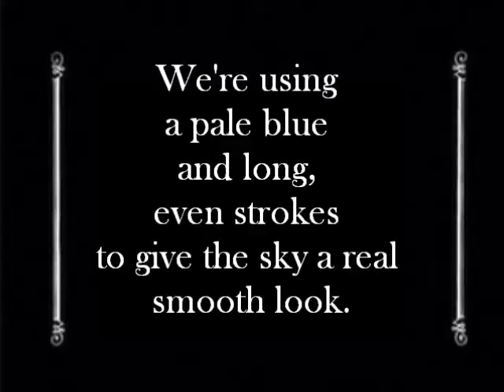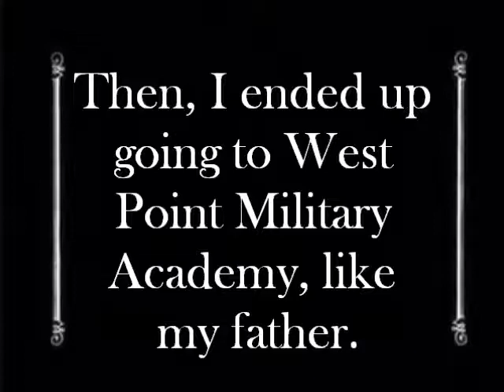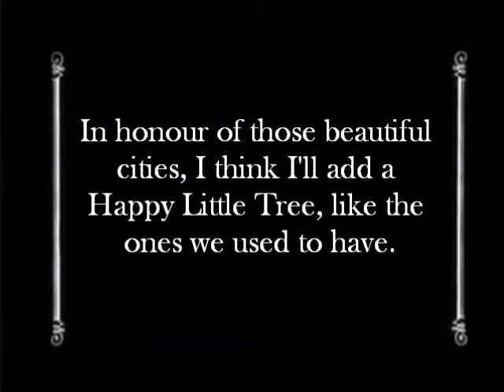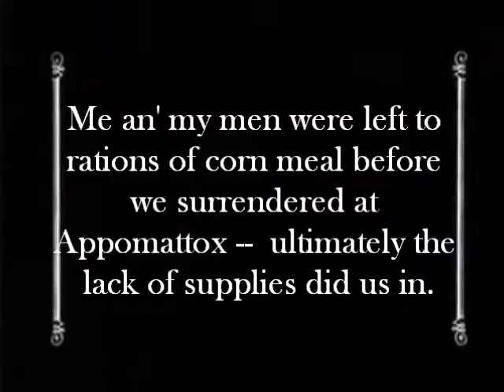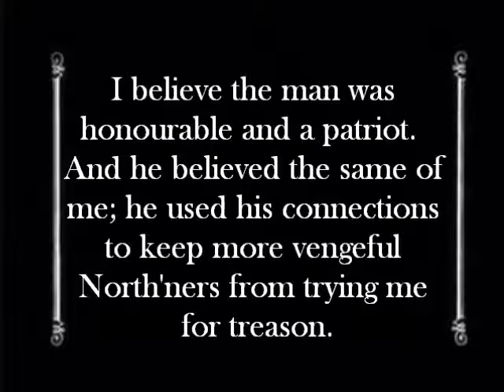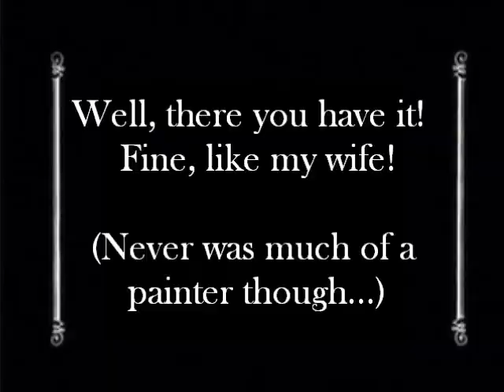20100608_DA_RobertELeeSilentFilm.wmv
"The Joy of Painting, with General Robert E. Lee": A silent film book report on a biography of the life of Robert E. Lee, sophomore language arts.